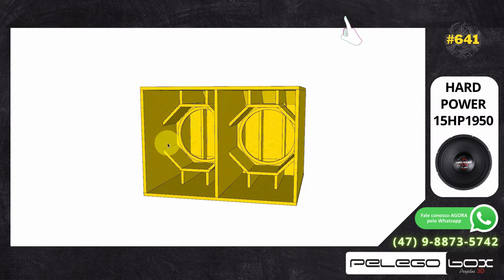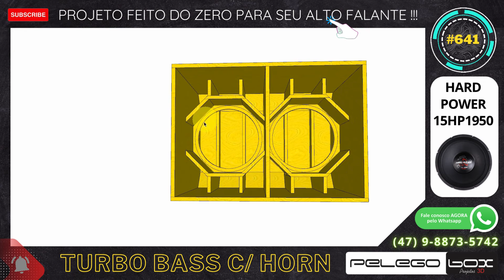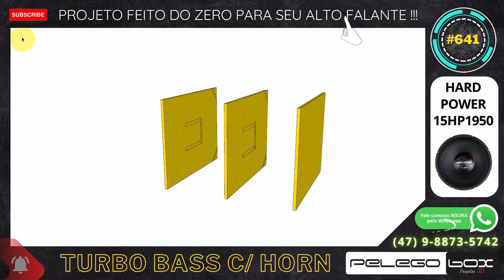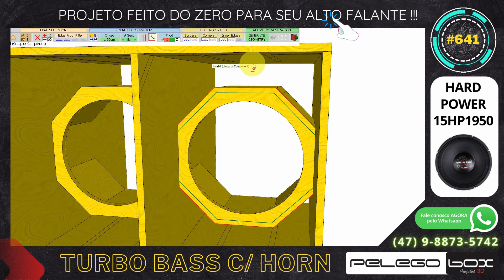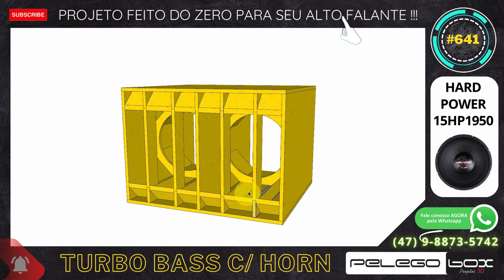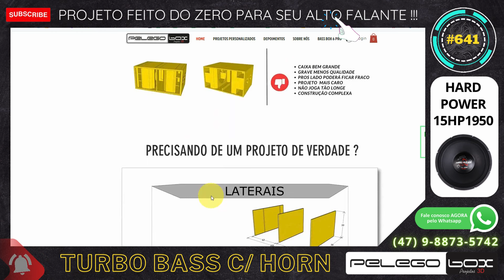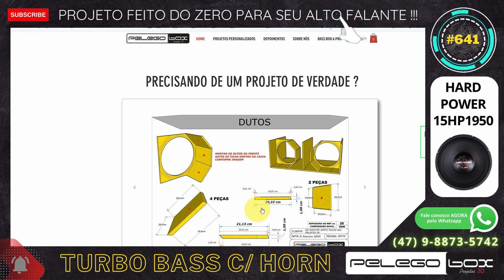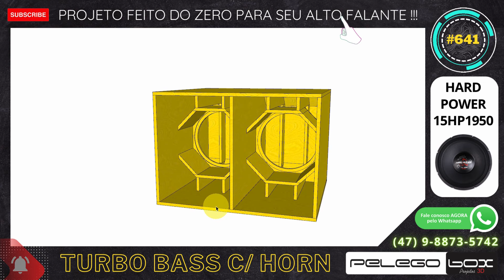#641 CAIXA DE SOM CANHÃO TURBO BASS 2 X 15" HARD POWER 15HP1950 PROJETO PELEGO BOX FEITO DO ZERO